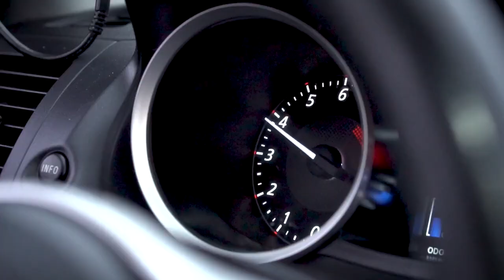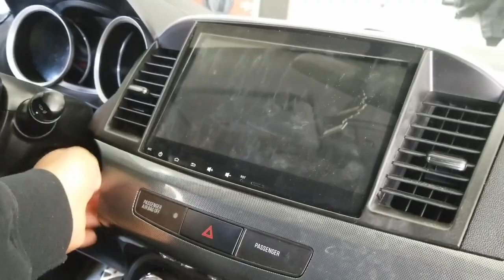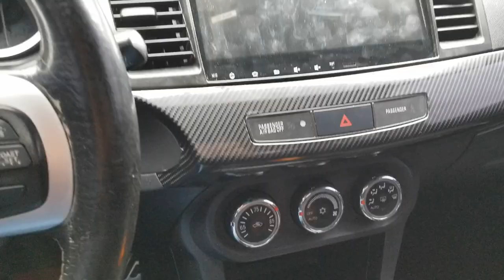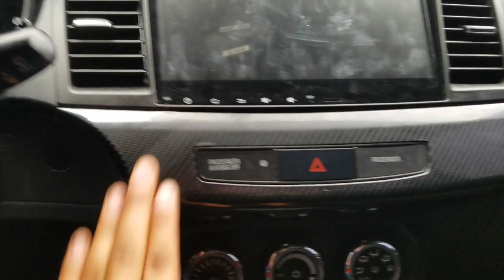Interior carbon fiber wrap | APTunning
Interior carbon fiber wrap

Links Donde Compro Cosas para el Carro:

Link para el carbon fiber wrap
Link para el fusible